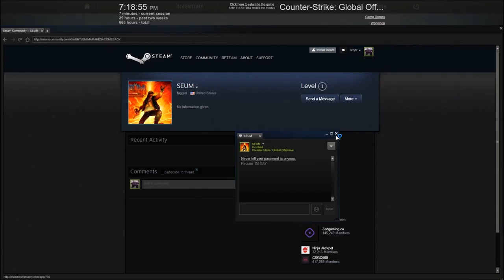The Youngest Psycho Music Critic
It's just a story but sorry I haven't uploaded since Go Diego Go has aired

Social Media!

Music

Program: Magna Studios 5 (Not EX)

Drawing Tablet (Avalible on Amazon) : TS-6610